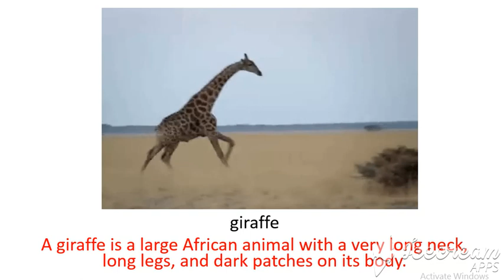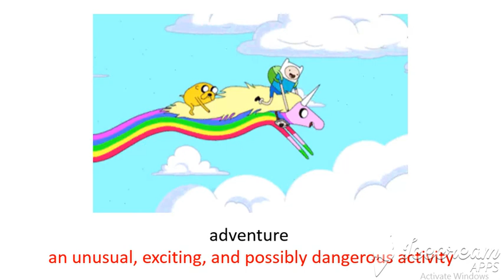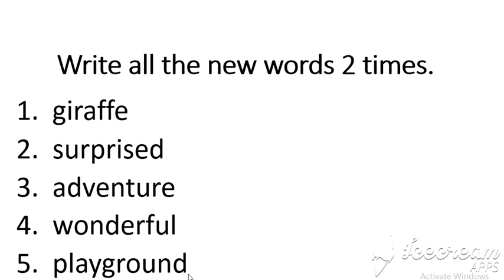NCERT CLASS 2 ENGLISH MARIGOLD UNIT 1 - HALDI'S ADVENTURE ( NEW WORDS )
HALDI'S ADVENTURE ( NEW WORDS )